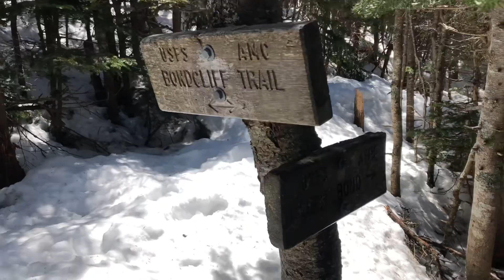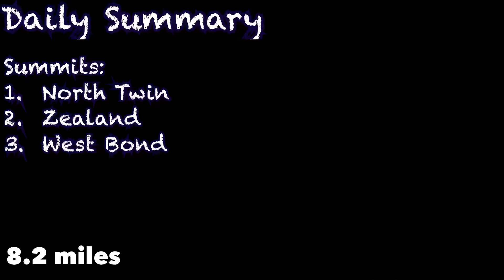New Hampshire Direttissima Attempt Day 10- May 6, 2023